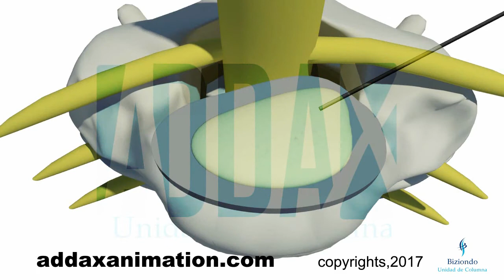Cervical Discectomy animation Neck Surgery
Addax is a studio specialized in medical graphics and and animations .
We are a group of doctors and 3D animators with experience of 4 years in the medical graphics field.

We have expertise in anatomy , physiology , pathology , zoology , cellular biology , natural science , surgery , dentistry and data visualization . We have created dozens of medical animations in many fields.

Our Products are :
3D Animation , 3D illustration , Designs , Infographics & interactive software

Regards,
Dr. Samer Arafa
CEO & Founder